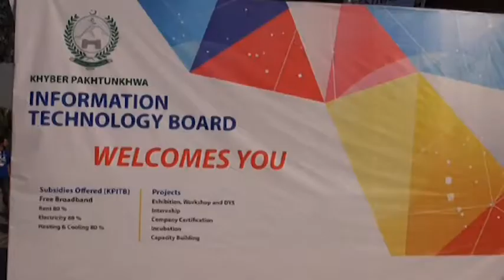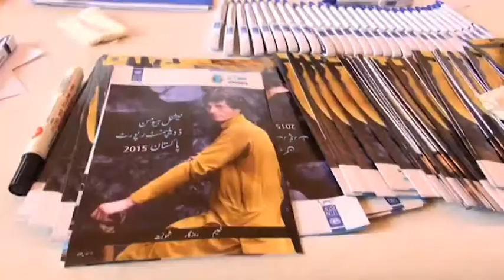Peshawar Art & Exhibition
Art and exhibition show in Peshawar.